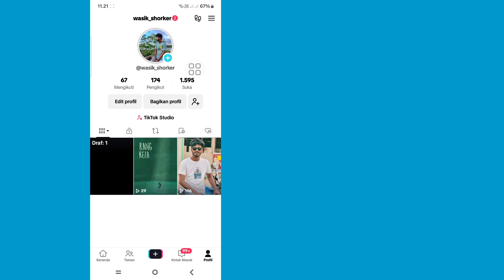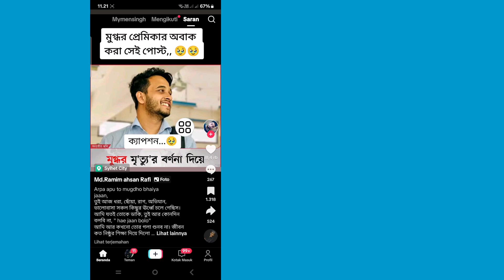Cara Menghapus Story di TikTok (UPDATE BARU!)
Saya akan menunjukkan kepada Anda Cara Menghapus Cerita Anda di TikTok. Tonton video ini dan pelajari cara menghapus cerita di pembaruan baru TikTok.

Silakan Ikuti semua Langkah petunjuk di layar.